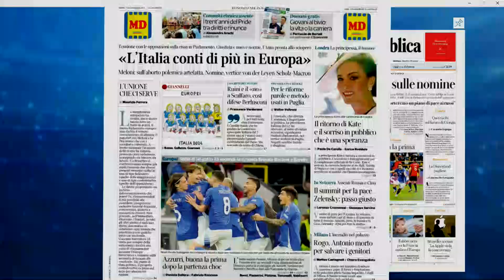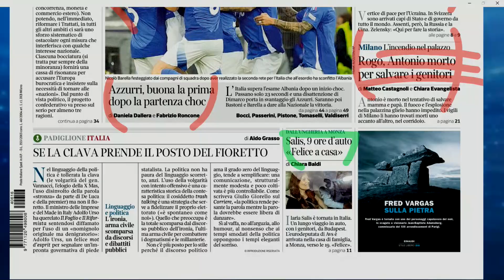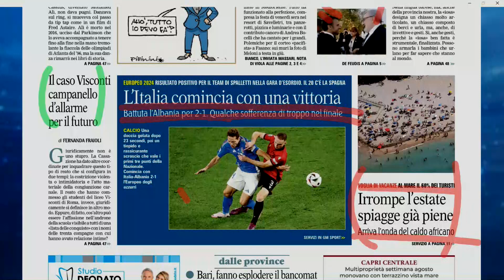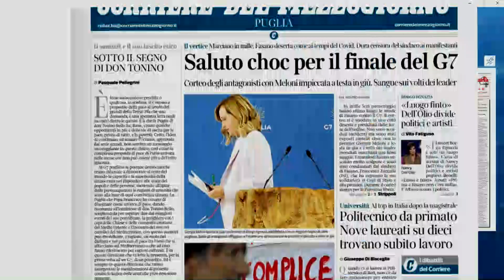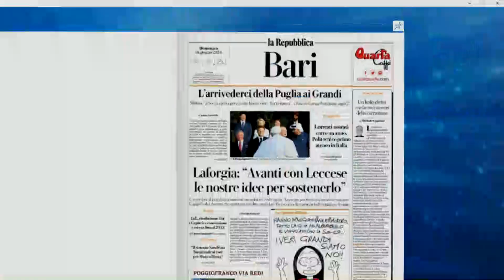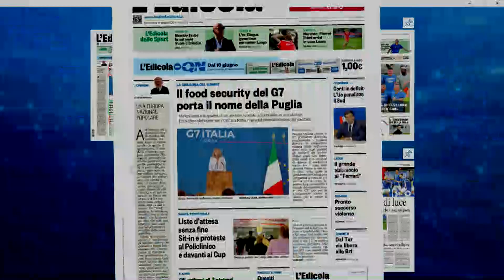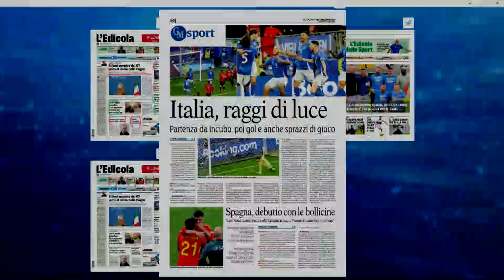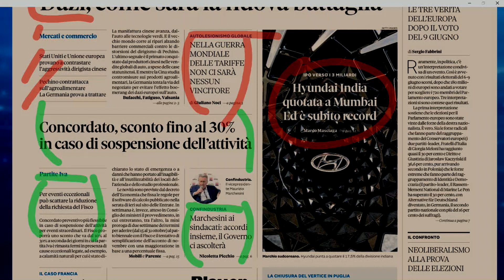Rassegna Stampa 16 giugno 2024 - A cura di Michele Mitarotondo